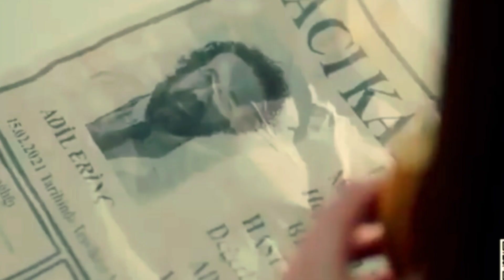Doctor Milagro Capítulo 157 y 158 en Español Latino 🔴 |Mucize Doktor Summary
gracias por formar parte de nuestra familia 🙏 Bendiciones 🙏